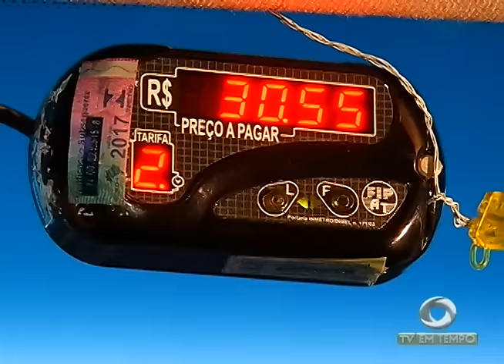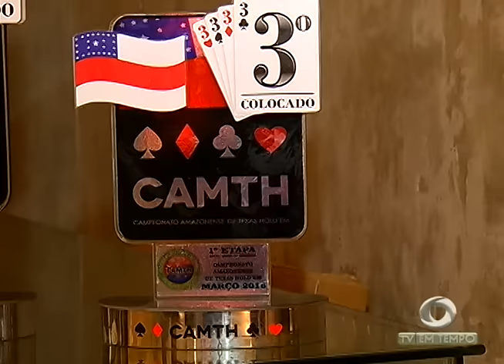BOLETIM EM TEMPO - MANHÃ (31.03.2016)